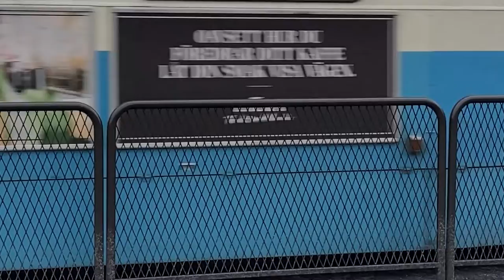MANETERNA / Västlänken / Göteborg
Rörligt material med bilder och berättelser som inte befinner sig långt ifrån huvudkaraktären Lovas vardag och äventyr i "Maneterna".